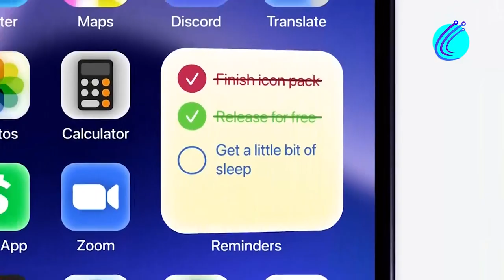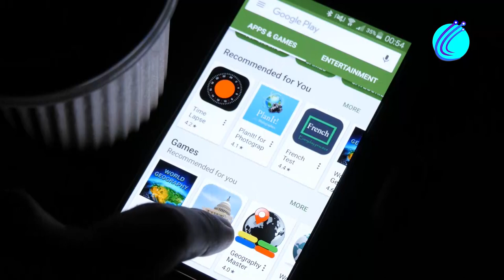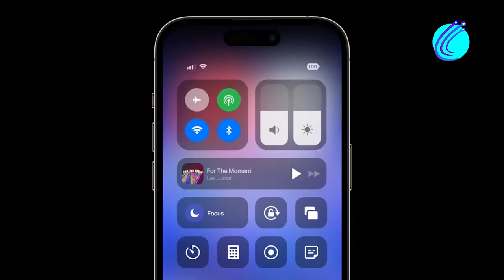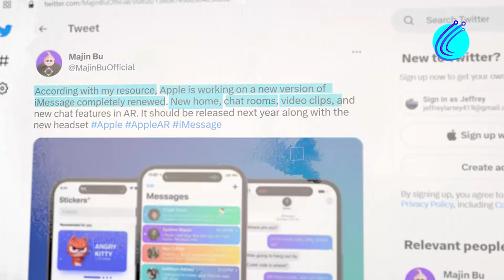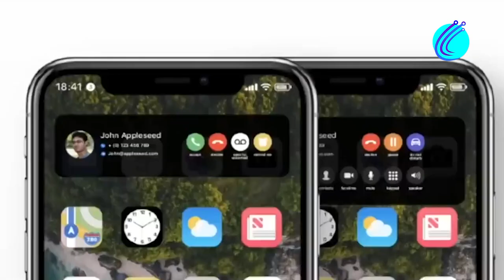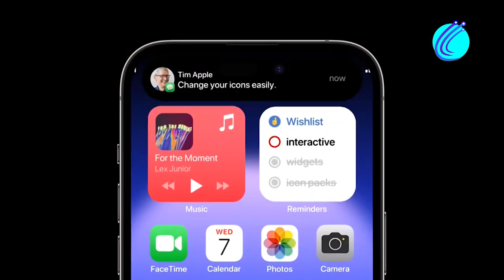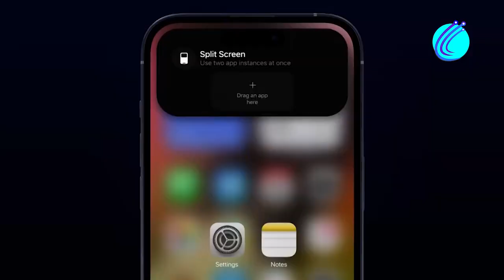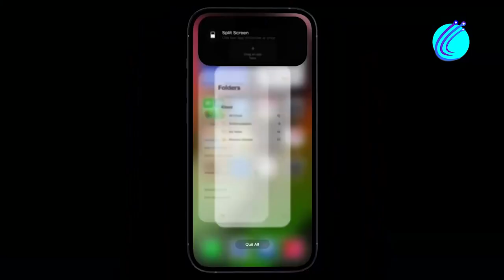iOS 17 Features Leaks: 7 Key Changes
iOS 17 Features Leaks: 7 Key Changes. In this video, we delve into the latest rumors and updates surrounding the highly anticipated iOS 17 update. With a focus on the most significant changes, we explore the new features and enhancements that are expected to be introduced, including updates to Siri, a redesigned Control Center, improved multitasking, and an upgraded camera interface. Additionally, we discuss the rumored supported devices for iOS 17, as well as the possible release date for this latest update. Whether you're an iOS enthusiast or simply curious about the latest technology developments, this video provides valuable insight into what we can expect from iOS 17.

To hear about the tesla full self-driving beta technology or any Tesla news or tesla leaks make one much excited about the big world of technology out there. The power that lies in tesla's full self-driving will revolutionize much of the current tech and auto world. SpaceX starship and the SpaceX news, or to be clearer, Elon musk starbase city, are all part of what makes the space tourism industry futuristic.

From content like Elon musk interviews or Elon Musk SpaceX position in the world, our channel at Tech poise will give you the best of tech details and premium info out there. We are committed to delivering on that and making you a much-engaged tech fanatic.